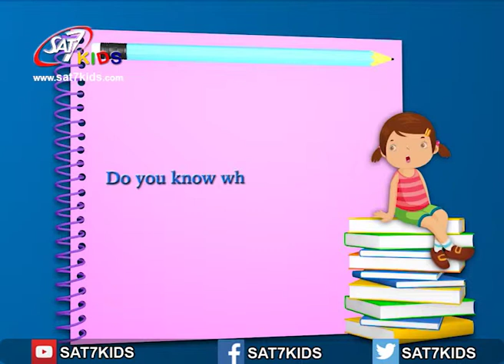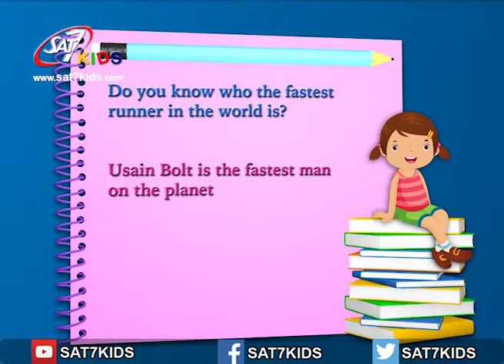My School مدرستي S3/E11 - Life style (Nour's Diary) Seg. - ممارسة الرياضة جزء 1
My School مدرستي S3/E11 - Life style (Nour's Diary) Seg. - Exercising Part 1